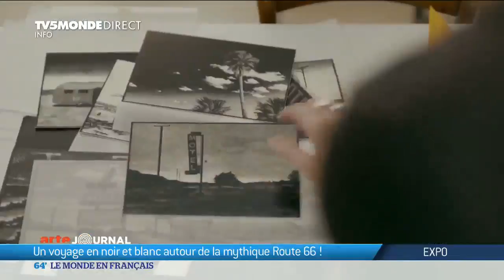France : quels sont les tubes de l'été ?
Au sommaire de Demandez Le Programme
France : les tubes de l'été
Expo : Un voyage en noir et blanc autour de la mythique Route 66